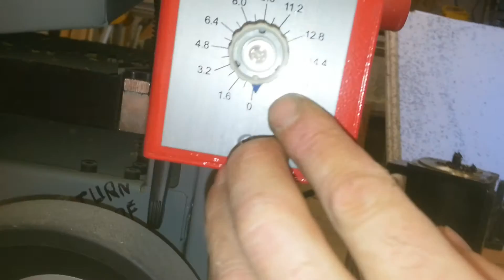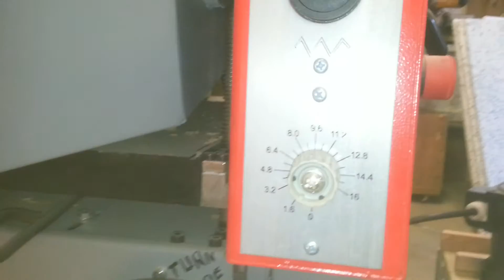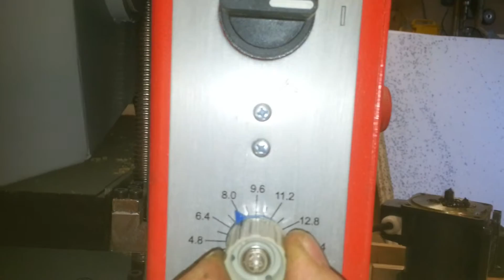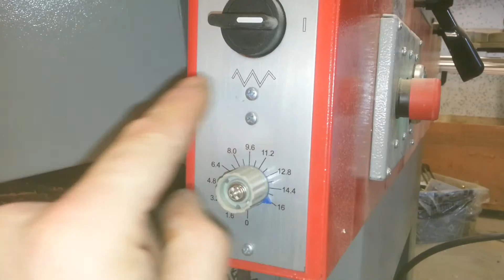Holzmann Hob 400v gearbox fault.